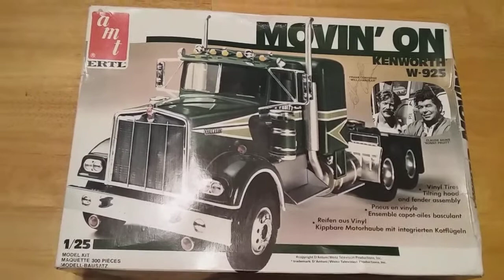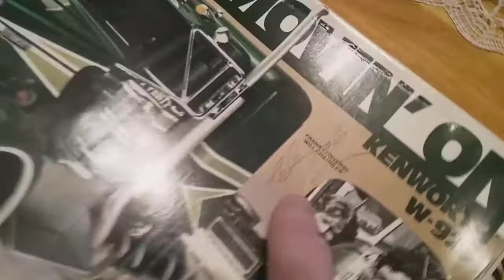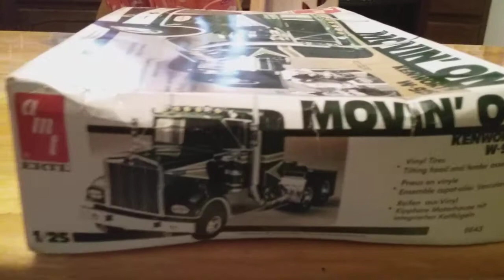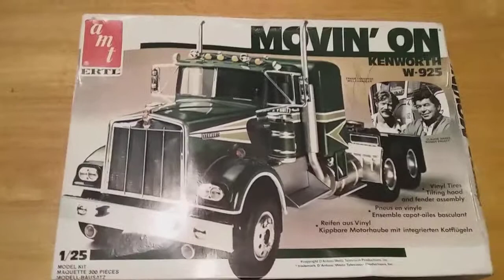AMT/ERTL Model Truck, Kenworth Movin' On TV Series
Model truck autographed by Claude Akins